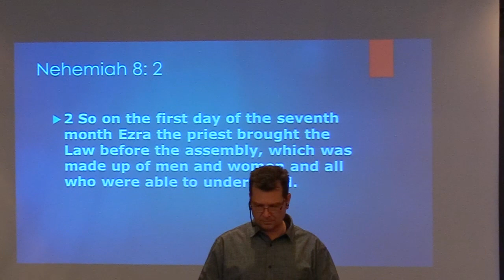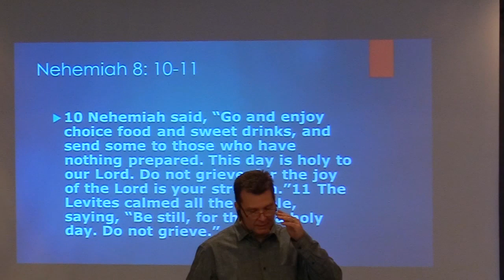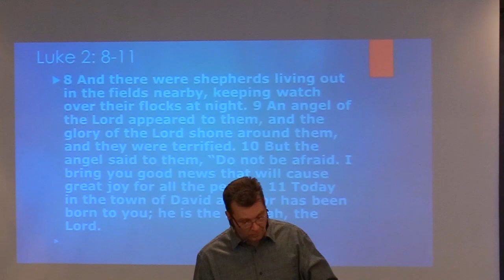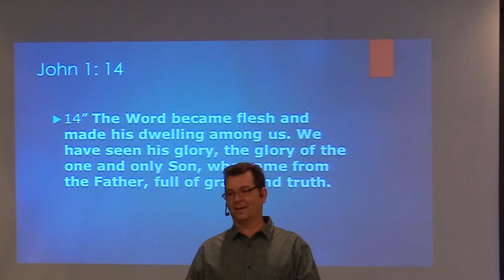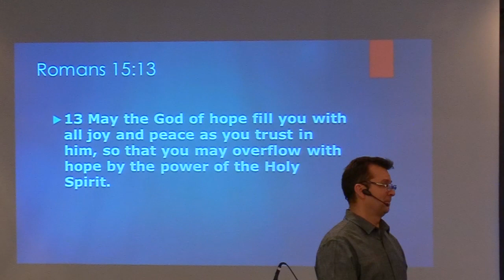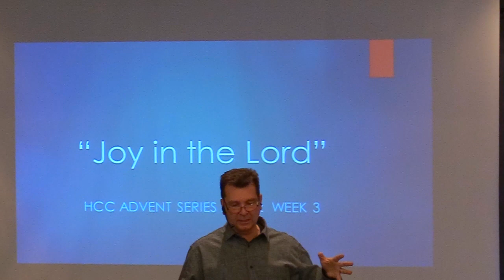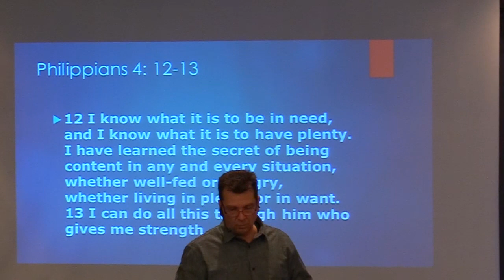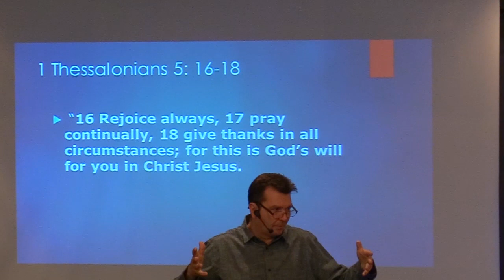December 18, 2022: Pastor Clint Lange - Advent Week 3 - "Joy in the Lord"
December 18, 2022:  Welcome to Hillside Community Church.  In today's broadcast, Pastor Clint Lange brings a message from Nehemiah 8 concerning "the Joy of the Lord "  being our strength.   God desires that we choose to live in joy rather than in discontentment in every stage of our lives.